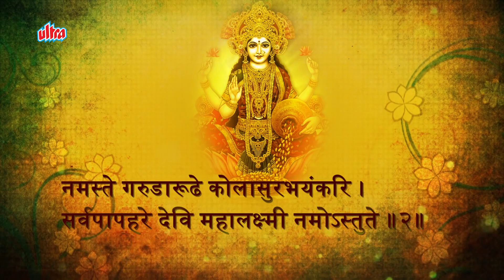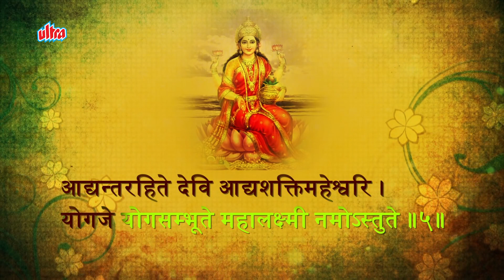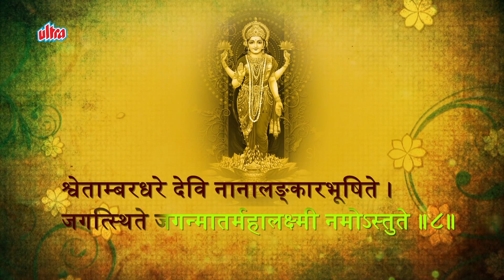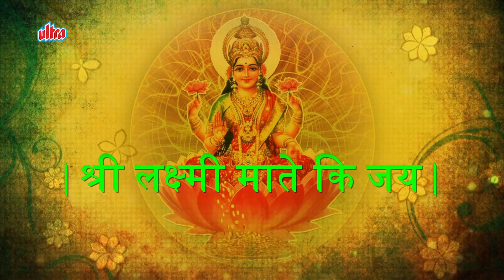महालक्ष्मी अष्टकम मंत्र | Mahalakshmi Ashtakam Mantra Powerful | Lakshmi Mantra | Devotional Song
Song : Mahalakshmi Ashtakam

Lyrics :
॥ श्री महालक्ष्म्यष्टकम्‌ ॥

नमस्तेस्तू महामाये श्रीपिठे सूरपुजिते ।
शंख चक्र गदा हस्ते महालक्ष्मी नमोस्तूते ॥ १ ॥

नमस्ते गरूडारूढे कोलासूर भयंकरी ।
सर्व पाप हरे देवी महालक्ष्मी नमोस्तूते ॥ २ ॥

सर्वज्ञे सर्ववरदे सर्वदुष्ट भयंकरी ।
सर्व दुःख हरे देवी महालक्ष्मी नमोस्तूते ॥३ ॥

सिद्धीबुद्धीप्रदे देवी भुक्तिमुक्ति प्रदायिनी ।
मंत्रमूर्ते सदा देवी महालक्ष्मी नमोस्तूते ॥ ४ ॥

आध्यंतरहिते देवी आद्यशक्ती महेश्वरी ।
योगजे योगसंभूते महालक्ष्मी नमोस्तूते ॥ ५ ॥

स्थूल सूक्ष्म महारौद्रे महाशक्ती महोदरे ।
महापाप हरे देवी महालक्ष्मी नमोस्तूते ॥ ६ ॥

पद्मासनस्थिते देवी परब्रम्हस्वरूपिणी ।
परमेशि जगन्मातर्र महालक्ष्मी नमोस्तूते ॥ ७ ॥

श्वेतांबरधरे देवी नानालंकार भूषिते ।
जगत्स्थिते जगन्मार्त महालक्ष्मी नमोस्तूते ॥ ८ ॥

महालक्ष्मीअष्टकम स्तोत्रम् यः पठेत्भक्तिमानरः
 सर्वसिद्धिमवापनोति राज्यम प्राप्तयोति सर्वदा

एककालं पठेनित्यम महापापविनाशनं
द्विकालं यः पठेनित्यम धनधान्यसमन्वित:

त्रिकालं यः पठेनित्यम महाशत्रुविनाशनम
महालक्ष्मिरभवेर्नित्यं प्रसन्ना वरदा शुभा